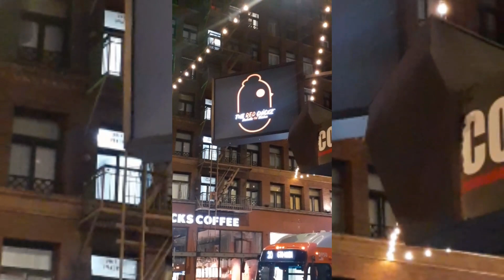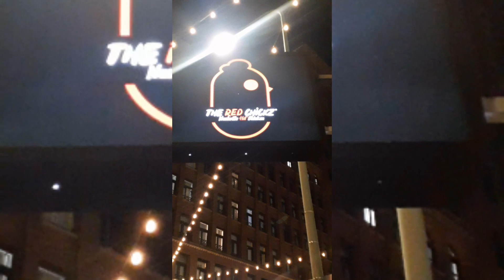Shaky Night Footage From Skid Row Los Angeles, sorry